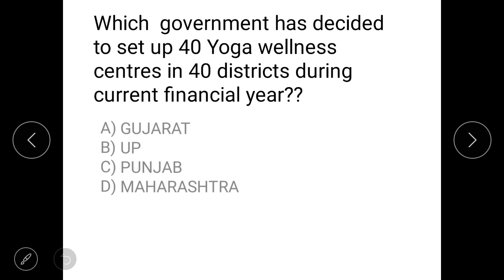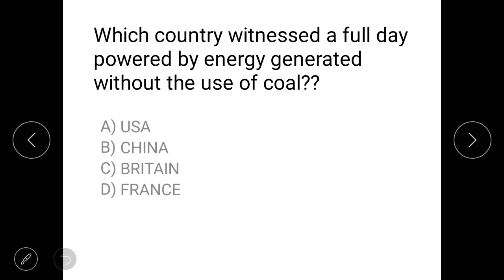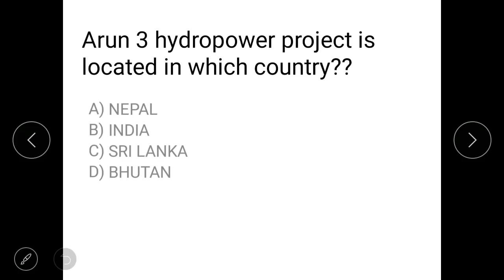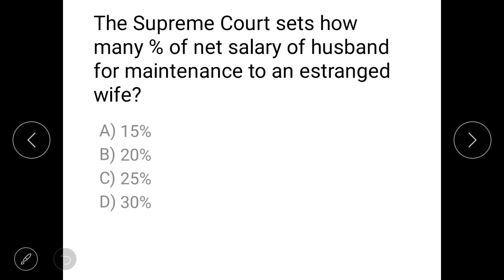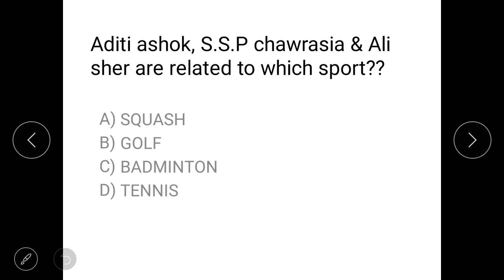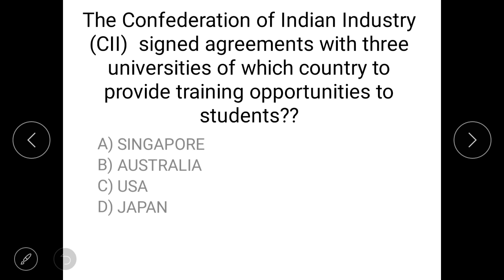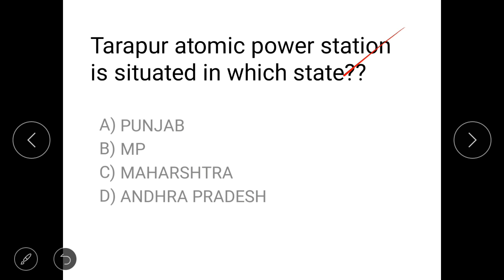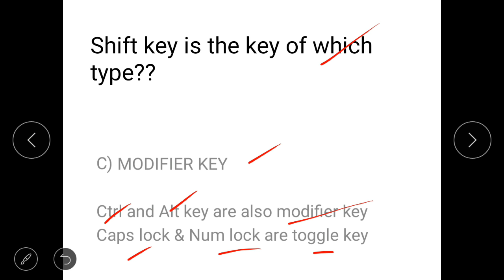CURRENT AFFAIRS OF 22nd APRIL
This show is dedicated to the current affairs from India’s Leading GK4 Success additionally you will also learn the same again in a quiz format. It is very useful for upcoming exams SSC CGL, SBI PO, SBI PO 2017, BANK PO, SBI PO VACANCY, LIC, RAILWAYS, UPSC AND OTHER competitive exams.